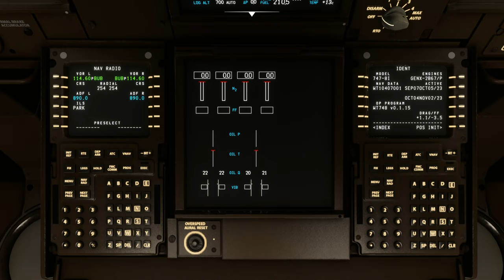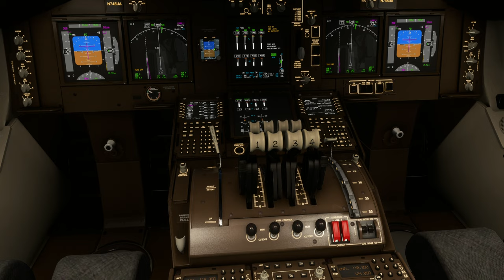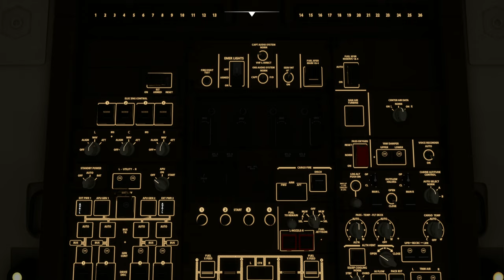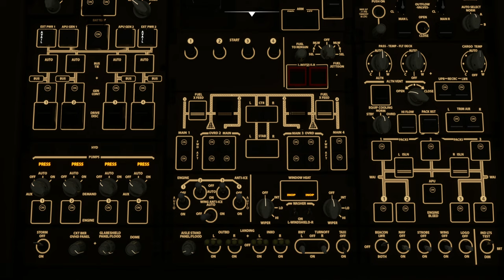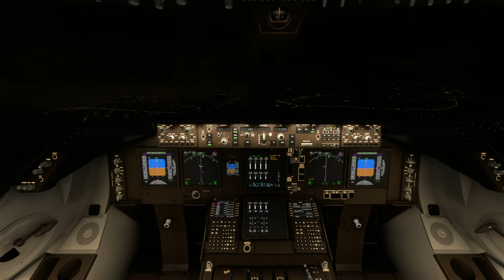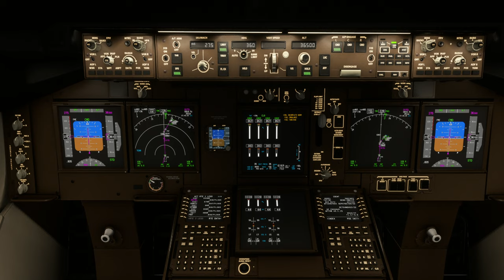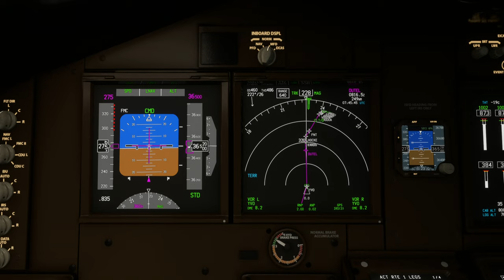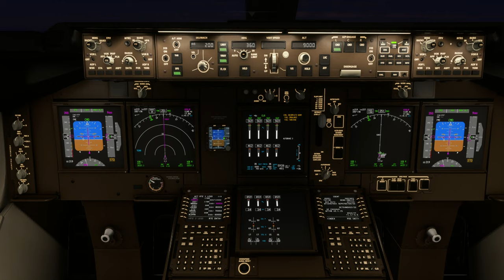Brussels National (EBBR) to Chicago-O’Hare Intl (KORD)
Aircraft & Flight Details:
Aircraft Type: B747-8
Flight Time: 9 hours 10 minutes

Departure:  Brussels National (EBBR)
Runway: 07R
Weather Condition: Live

Cruise Altitude: 37,000 ft

Arrival: Chicago-O’Hare Intl (KORD)
Runway: 27L
Runway Elevation: 668 ft AMSL
Weather condition: Live